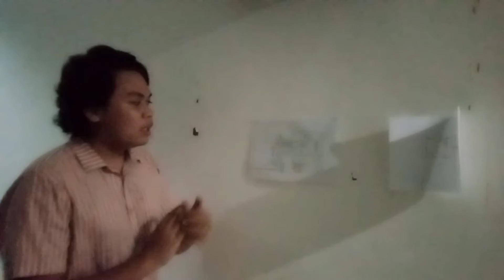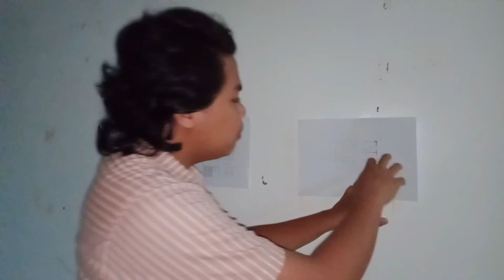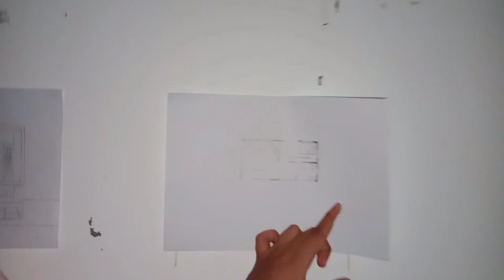Dream House Presentation by:Rusty Symon Paguia